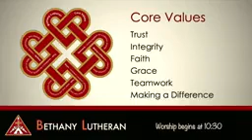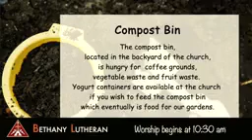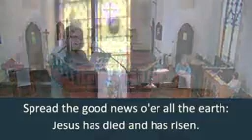Bethany Worship, March 31, 2024 Easter Sunday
Welcome to worship at Bethany Lutheran Church, Elmira NY  as we our celebrate the Resurrection of our Lord!

Live Streaming and printing under licenses:
Augsburg Fortress # SB151922 and
One License # A-712670
Anthems played or sung with permission